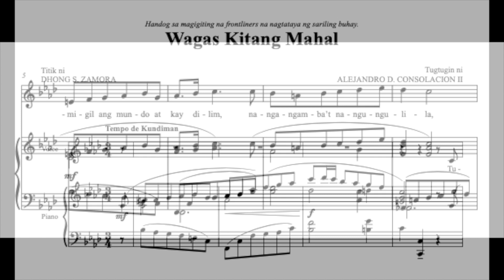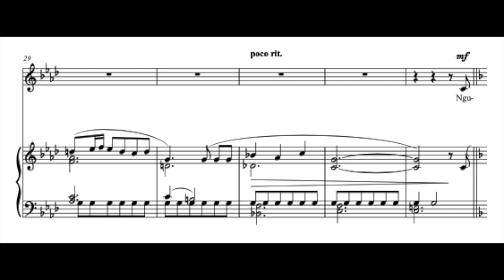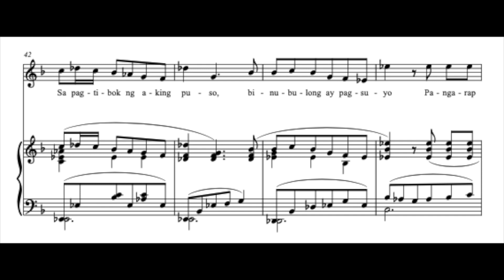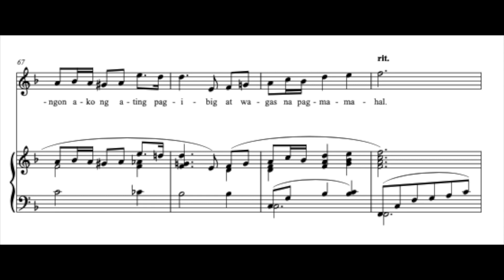Wagas Kitang Mahal - Alejandro D. CONSOLACIÓN II | Timpalak Kundiman 2021 "Unang Gantimpala".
WAGAS KITANG MAHAL
Unang Gantimapa - Timpalak Kundiman 2021

Musika ni: Alejandro D. Consolación II
Letra ni: Dhong S. Zamora

Ma. Krystl Buesa, soprano
Mary Anne Espina, piano
February 2, 2022 / Metropolitan Theater, Manila Philippines